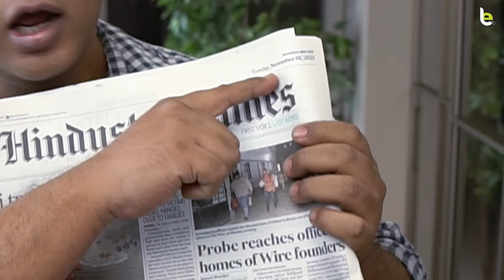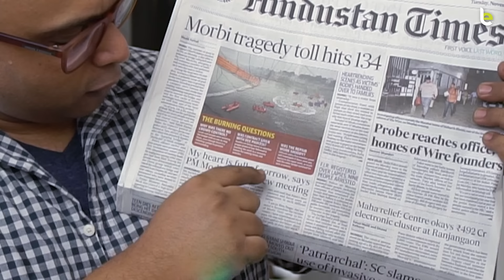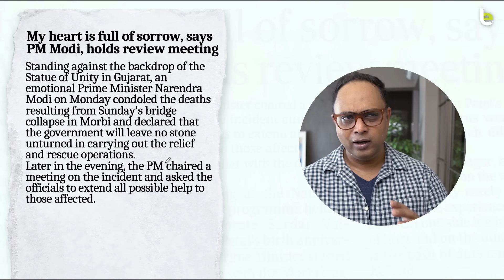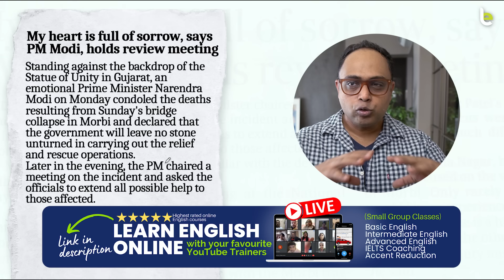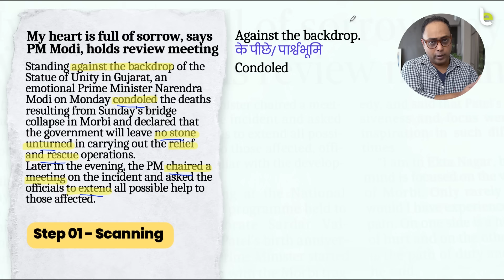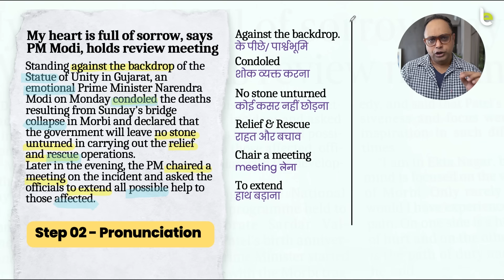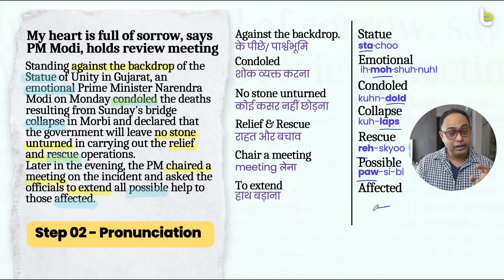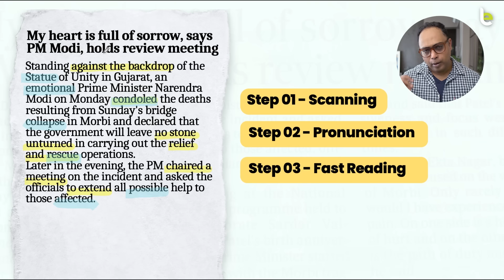How To Improve English Speaking Through READING? Best Tips To Speak Fluent English Faster! Aakash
How To Improve English Speaking Through Reading? Tips To Speak Fluent English Faster! Aakash
Looking for tips and tricks to improve English speaking and become fluent in English faster? Learn this English Reading technique. This English lesson in Hindi with Aakash will teach you how to use newspaper reading skills to speak fluent English. Follow this tip for 21 days to improve your English fluency.

📗 Learn Basic To Advanced English
✔️  Easy To Follow 100 Simple Lessons
00:10 - How To become fluent in English faster?
01:41 Tip 01 - Scan Reading material
05:43 Tip 02 - Pronunciation and word stress
07:57 Tip 03 - How to fast read in English?